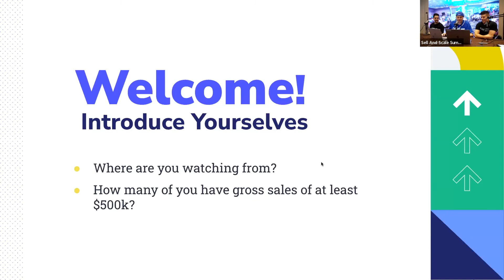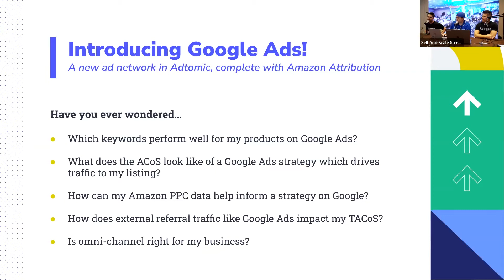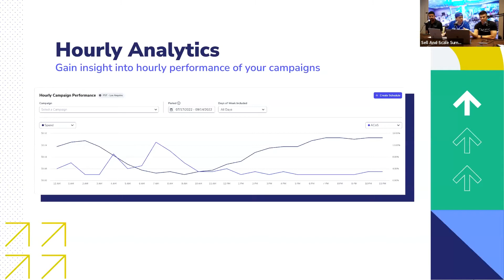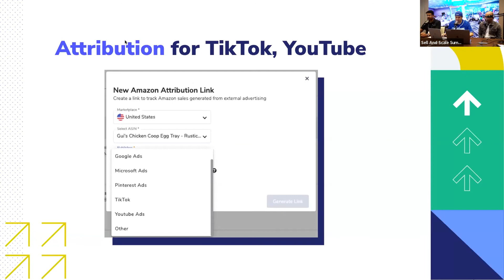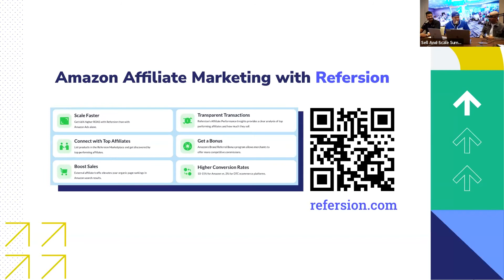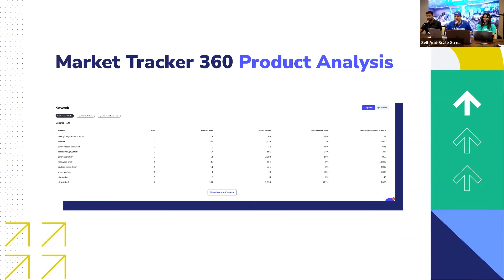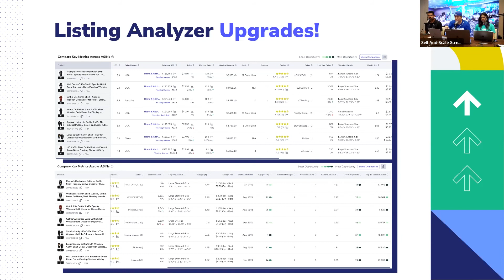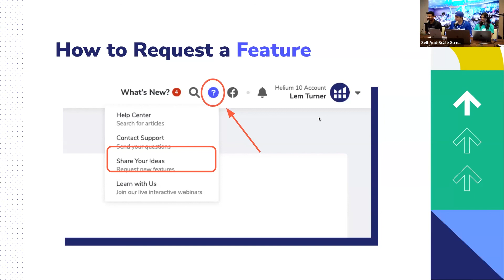September Bigger. Better. Launch! | Helium 10’s Monthly Product Webinar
Our Bigger. Better. Launch! series is a showcase dedicated to turning YOUR vital feedback into real Helium 10 software updates.

Join Chief Evangelist, Bradley Sutton, as he walks through our latest products, features, and updates to increase your market presence and accelerate your sales. Plus webinar attendees get a first glance at new tool updates!

Timestamps:
0:00 - 3:56 Welcome!
3:56 - 5:26 August Bigger. Better. Launch! Recap
5:26 - 11:15 Google Ads!
11:15 - 13:57 Enhanced Data & Metrics
13:57 - 17:41 Adtomic Schedules/Day Parting
17:41 - 20:05 Helium 10 Mobile App Updates
20:05 - 22:19 Expanded Metrics for Amazon Attribution
22:19 - 27:46 Amazon Affiliate Marketing w/ Refersion
27:46 - 29:18 Estimated Brand Value 3.0
29:18 - 30:36 Subscription Summary
30:36 - 33:58 Market Tracker 360 Product Analysis
33:58 - 36:26 Chrome Extension Product Summary View
36:26 - 39:25 Listing Analyzer Upgrades
39:25 - 45:26 Brand Analytics in Cerebro
45:26 - 47:15 How to Request a Feature
47:15 - 47:42 Bigger. Better. Launch! Hub
47:42 - 49:18 See You Next Month!